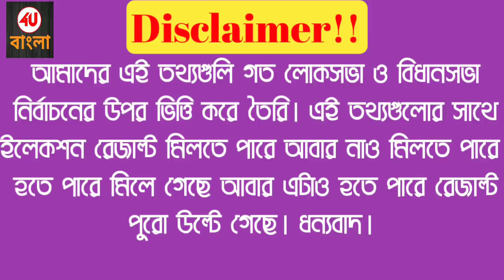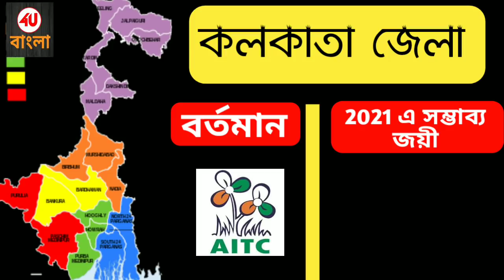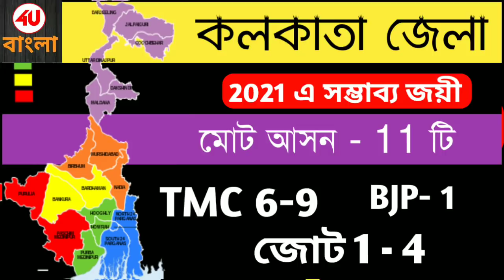Opinion Poll 2021 West Bengal Assembly Election | Political Parties Data Analysis | Part 8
Opinion Poll 2021 West Bengal Assembly Election | Political Parties Data Analysis
পশ্চিমবঙ্গ বিধানসভা সমীক্ষা 2021

wb 2021 exit poll,
wb bidhansabha election 2021,
wb bidhansabha election exit poll 2021,
west bengal 2021 election opinion exit poll,
bidhansabha election 2021 exit poll west bengal,
kolkata district election exit poll 2021,
kolkata district opinion poll 2021 bidhansabha election.
4u bangla channel.

👉👉Special Offers is on 🤓: (Check it Now)

1. Best Quality Headphones 🎧:

2. Mobiles Under 10,000/-📱

3.Trending Toys For Kids🎈

4. Best Seller in Bags, Wallets & Luggages🏮

5. Best Seller in Smartphone & Electronics📱🖱📷🖥